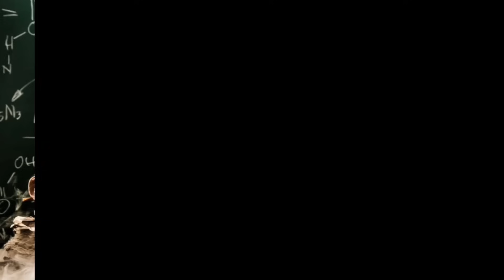RAHASIA SULAP SENDOK BENGKOK PART 3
Hallo MAGIC MANIA !!
Selamat datang di RAJA SULAP
Bila kalian suka dan mau membeli peralatan sulap di RAJA SULAP bisa hubungi Admin Rajasulap melalui Whatsapp di nomor

Follow Juga Instagram Rajasulap : @ rajasulapmagic
dan follow juga instagram personal gua di : @zivon_zorian

DAN INGAT YA UNTUK SELALU CIPTAKAN KEAJAIBANMU !!